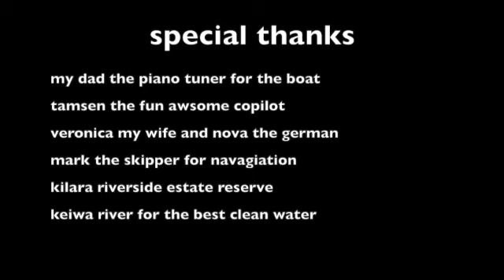keiwa river , boating adventure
we take a trip up the river , exploring , log hopping , tinny ,skiff , Jon boat ,Tohatsu ,adventure ,12 foot duck hunting punt